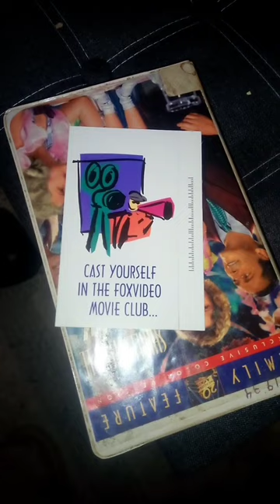1994 baby take a bow Shirley Temple VHS VCR clamshell tape!Shirleytemple